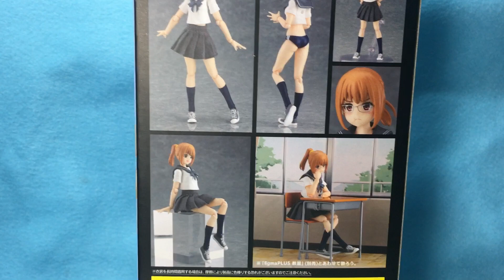New！セーラー服body[エミリ] figma figma Stylesノンスケール 塗装済み可動フィギュア(2022.03.16到着)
気軽にカスタム可能なfigmaフォーマットのコスチューム素体シリーズ『figma Styles』にセーラー服姿の「エミリ」が登場！

・スムーズ且つキチッと決まるfigmaオリジナル関節パーツで、様々なポージングが可能。
・表情は「笑顔」と「ふくれっ面」をご用意。
・プリーツスカートは布製となっており、可動域が大幅にＵＰ。
・メガネはエッチング製で取り外し可能。
・スタンダードなfigmaサイズなので、色々なfigmaの頭部と組み合わせて遊ぶ事が可能（一部取り付けられない商品もございます）。
・さまざまなシーンを可能にする可動支柱付きのfigma専用台座が同梱。

■メーカー名：マックスファクトリー
■コード：06703